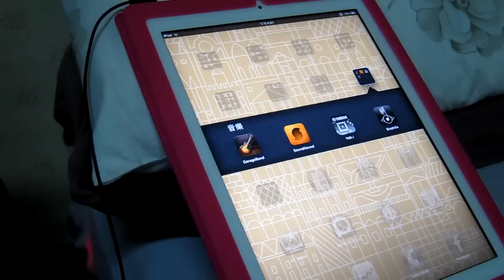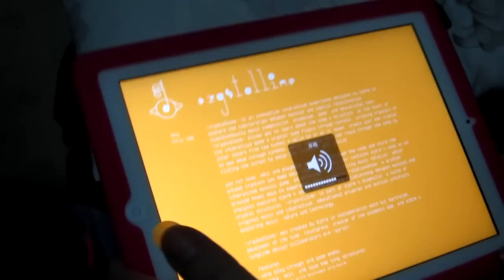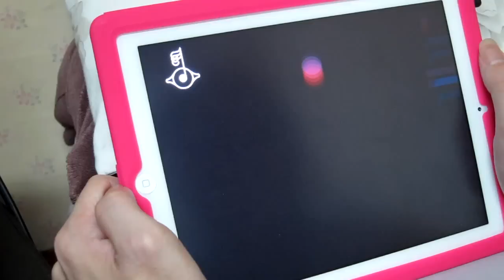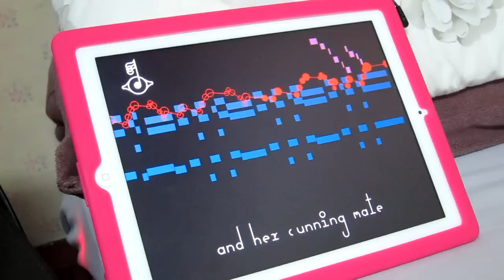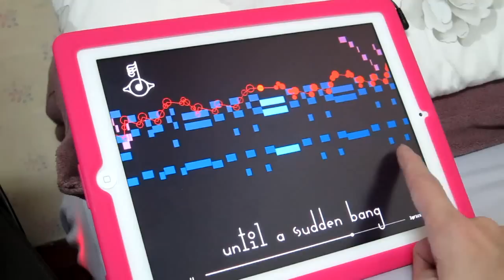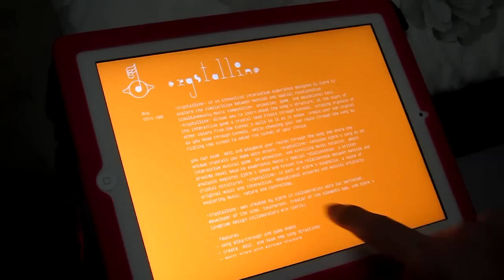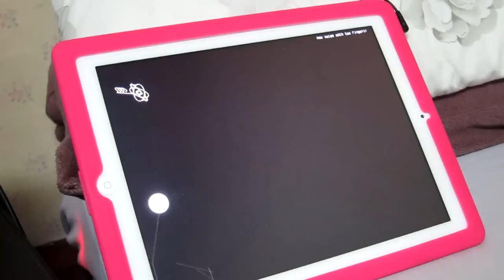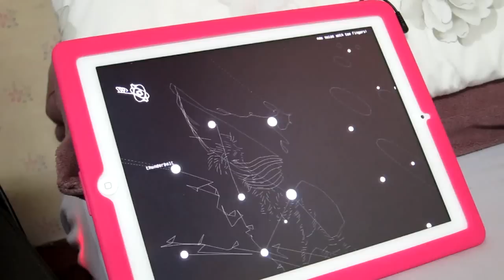Björk - Crystalline (APP)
碧玉2011新專輯 APP 專輯 試玩
好 3 滴 動畫 超美..